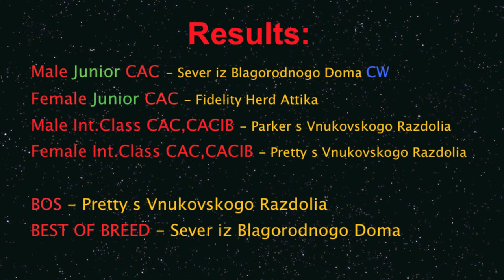Appenzeller Sennenhund - CACIB "Россия 2015"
Dog Show held in Russia annually.

Results are at the end of the video.